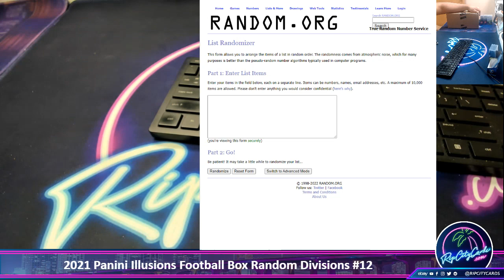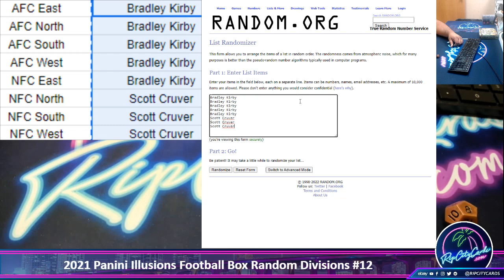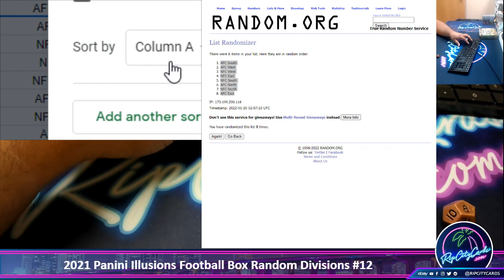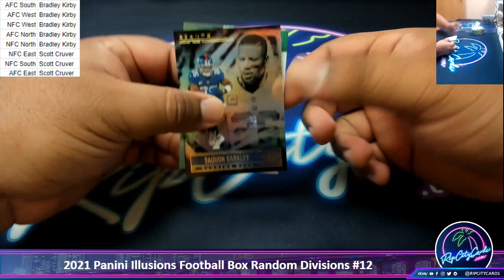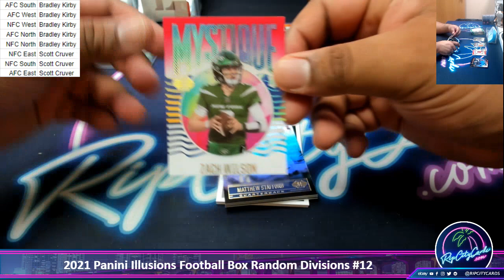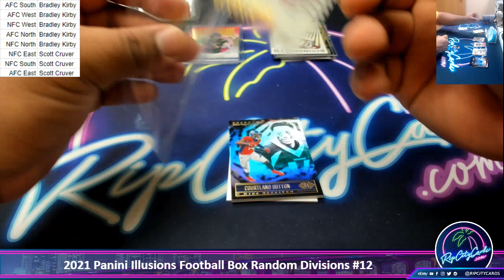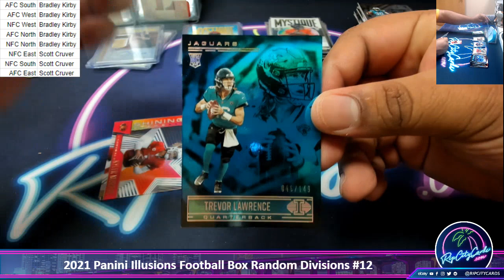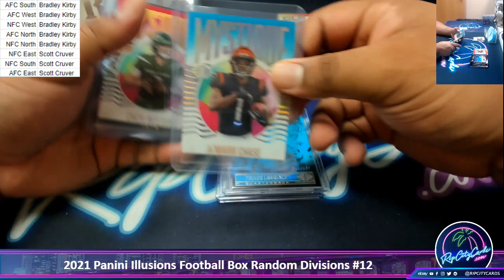2021 Panini Illusions Football Box Random Divisions #12